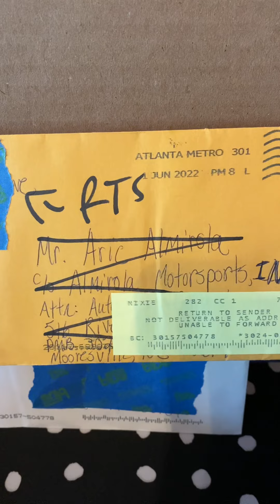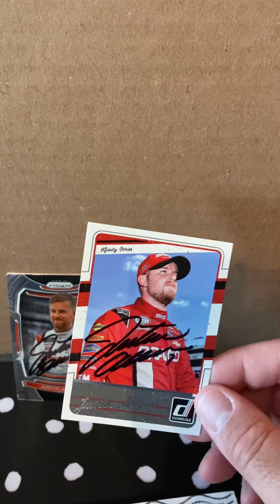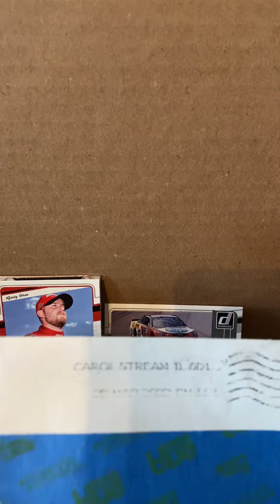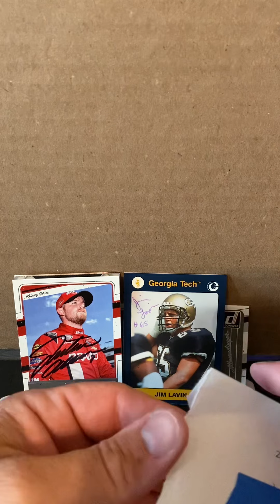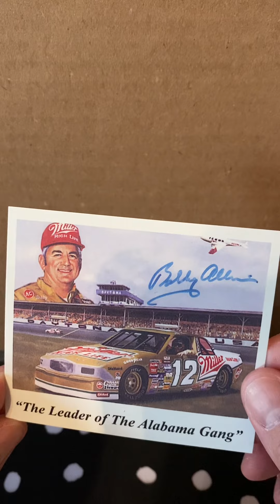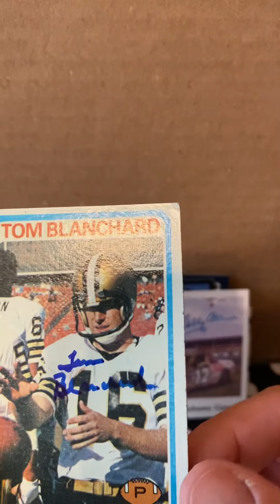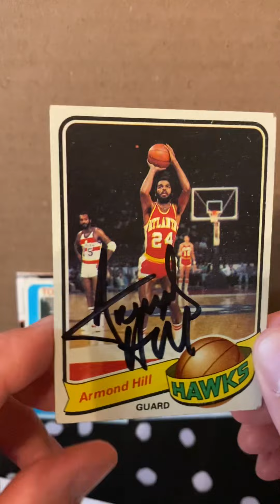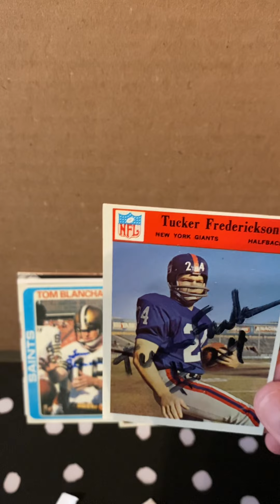TTM autograph returns - 8 returns!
8 autograph returns from football greats, NASCAR drivers, and an Ivy Basketball legend!